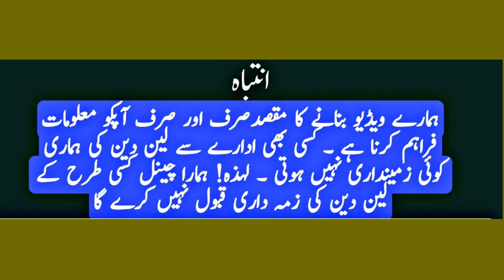Aquos r2,r3,r5g,sony xperia 5,one plus 6t,7t,9r,,9pro,samsung note 10 plus,pixel 4, ipad mini 5,6